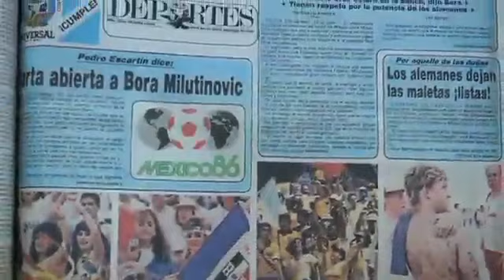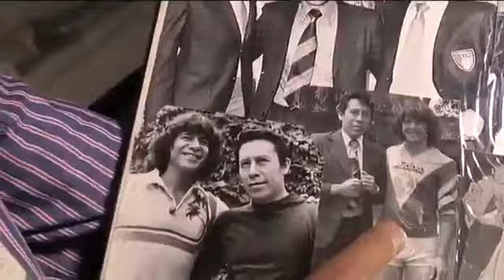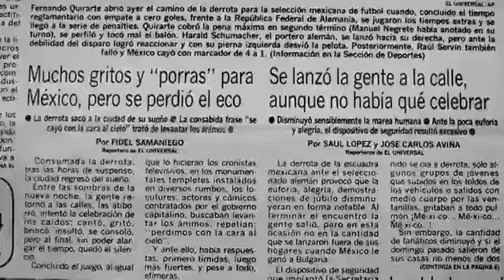EL UNIVERSAL 100 años: Revive el Mundial de México '86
Es el Mundial de México 86. La mejor Copa del Mundo que la selección mexicana haya tenido en toda su historia... Los fotógrafos y cronistas de EL UNIVERSAl documentaron el mejor Mundial de México a la fecha. Recuerda aquel momento.